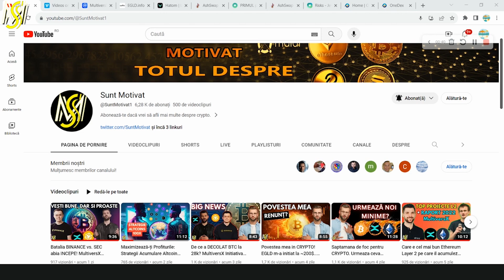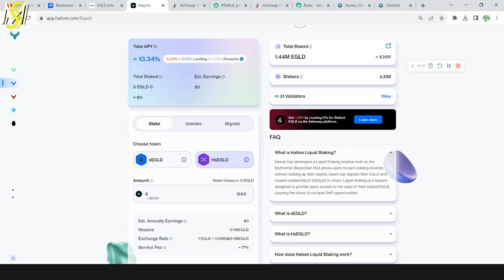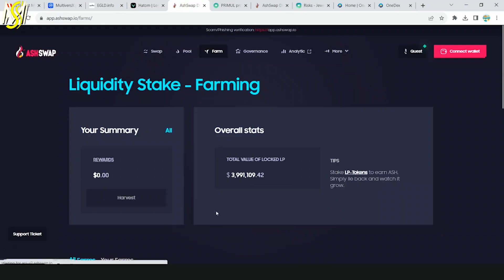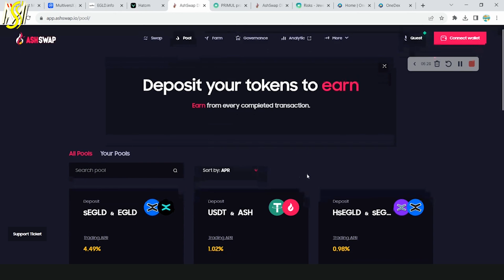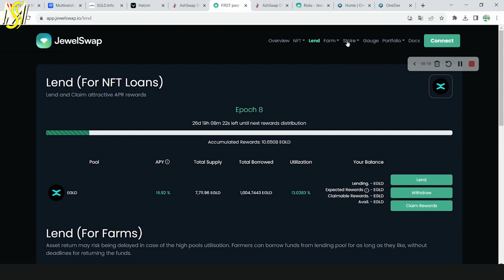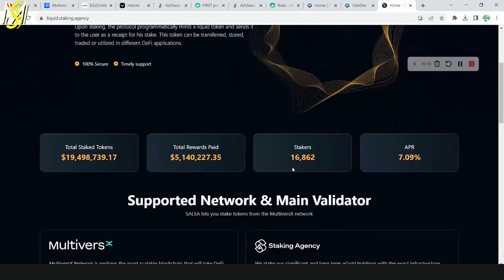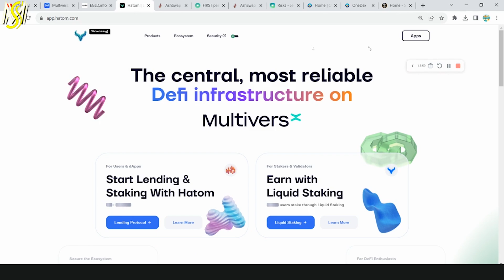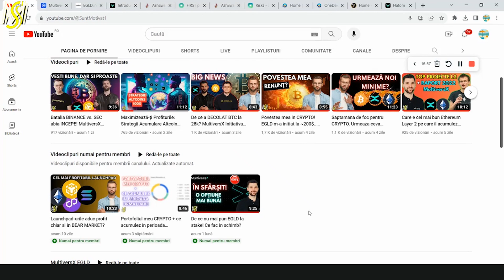Ai investit în EGLD și nu l-ai pus la muncă? Îți arăt toate opțiunile!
Salut! Dacă ai investit în EGLD și îl ții aiurea în wallet fără să-ți producă nimic, faci o greșeală. În acest video vreau să-ți prezint toate variantele pe care le cunosc pentru a genera venit pasiv cu ajutorul EGLD. Chiar dacă nu ai EGLD, îți recomand să vizionezi videoclip-ul pentru că o să fii mai informat la final.